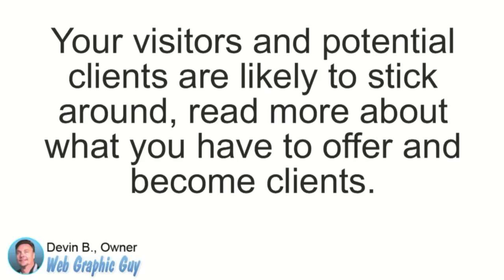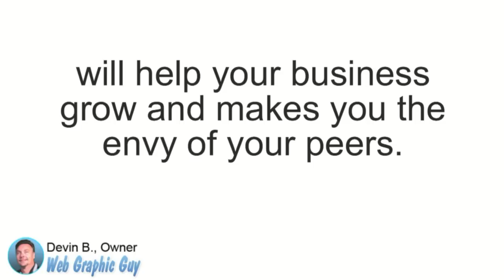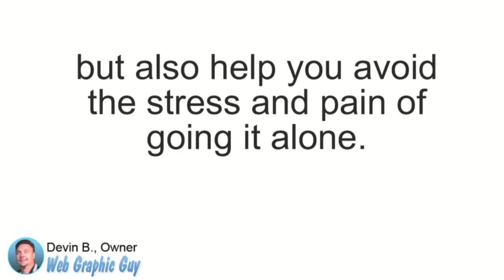Web Graphic Guy multimedia design services mobile websites videos graphics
Marc B., Sales Manager
Web Graphic Guy multimedia design services. We offer mobile websites, Custom promo videos and web graphics at affordable rates.

My name is Devin, I'm the owner of Web Graphic Guy multimedia services.

In the next few moments I am going to share with you
3 of the many reasons why you will benefit from hiring
a professional, reliable web designer such as myself.

so I promise not to take up to much of your time.

Here are 3 simple ways that working with a professional web designer will speed up and simplify your success.

Benefit Number 1, ... a sense of pride

You will be proud to present your visitors with clean, eye catching custom graphics that showcase you and your brand. You and I both know
That if your site loads quickly is pleasant to your eyes…  your visitors and potential clients are likely to stick around, read more about what you have to offer and become clients.

Benefit number 2, ... Beauty, speed and useability

Your new mobile friendly website design will not only look beautiful but will present a pleasant user experience for your visitors whether they are on a desktop, tablet or mobile phone.

In todays busy world, Making things fast and easy for your visitors will help your business grow and makes you the envy of your peers. “Look out for compliments ’cause here they come”

Benefit number 3, ...  Exposure and increase

when you hire me you will gain exposure which means increased traffic and branding. Professional websites, great promotional videos and techniques to make you get found in the search engines.

...not to mention, all offered at competitive, affordable rates.

So let me provide you and your business the benefits, exposure and growth that come from working with reliable professionals with over 15 years of experience in Graphic design, online marketing, Video production and winning business building techniques. We’ve got your back!

As a business owner myself, I understand the difficulties that small business owners face.

Luckily, I love what I do and enjoy providing quality services that over deliver.

Client satisfaction is my top priority. Let me help you get motivated to achieve your goals, gain new clients and increase your revenue.

It’s not as hard as it seems, All you have to do is put a simple yet effective system into place and then maintain it.

Thank you for allowing me the opportunity to prove how
working together will not only increase your success
but also help you avoid the stress and pain of going it alone.

It's time to get more enjoyment out of what you do. I can help you do that.

Then we can figure out a solid plan, take action together and make it all happen.

Take action now... Contact Web Graphic Guy today

I look forward to working with you soon.

Heres to your rapid success,
Devin the Web Graphic Guy